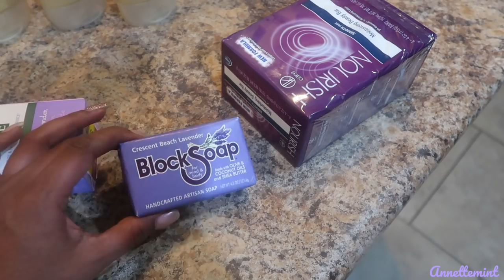VLOG 137| BARGAIN SHOPPING...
3 years

  Phoenix, Arizona

   5

  37

EQUIPMENT USED
🔸 LAPTOP: MAC